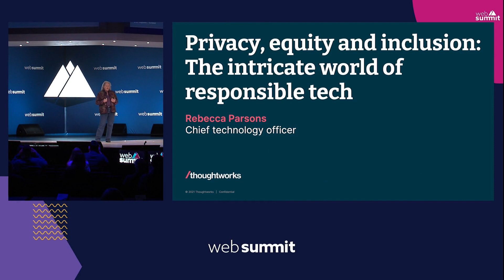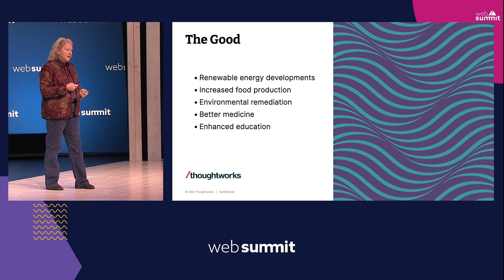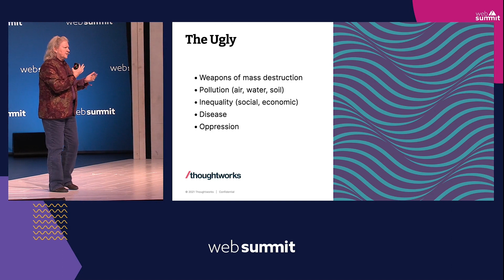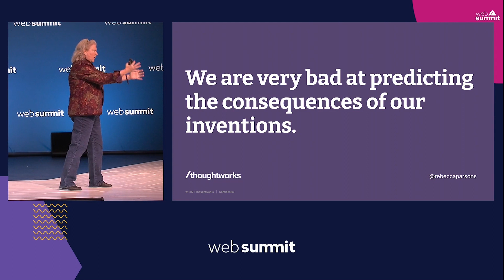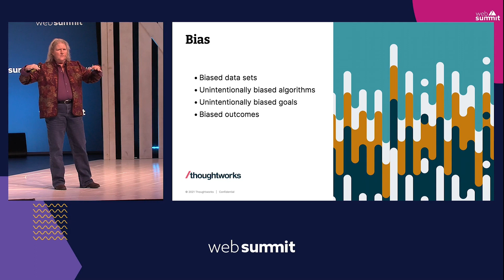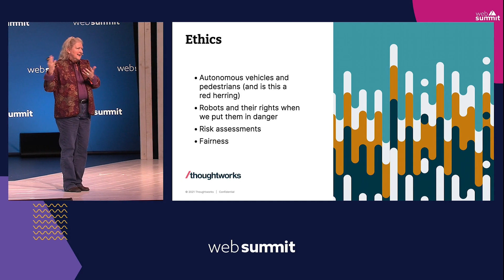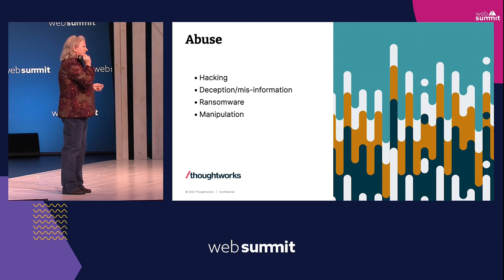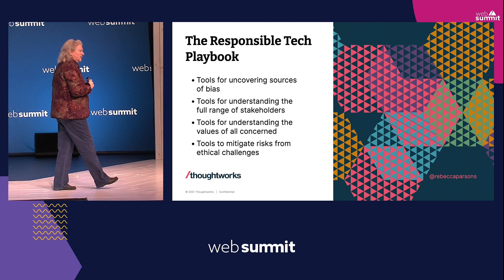Rebecca Parsons at Web Summit 2021: Privacy, Equity and Inclusion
At Web Summit 2021, our CTO Rebecca Parsons spoke about our responsibilities as technologists for the things that we develop or create.